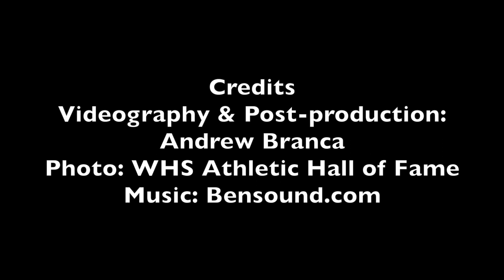WHS Athletic Hall of Fame 2019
The Waxahachie High School Athletic Hall of Fame held its inductions Thursday, Oct. 17, at the Coleman Junior High Fine Arts Center. The hall of fame is part of the Waxahachie Ex-Students' Association, which serves as a resource for uniting past students as well as a nonprofit to fund a number of scholarships each year.